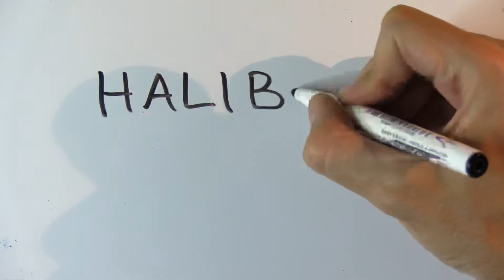Cómo se escribe mero en inglés - Nombres de pescados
Cómo se escribe mero en inglés. Aprende más palabras y expresiones en inglés con vídeos cortos como este en mi canal de YouTube.